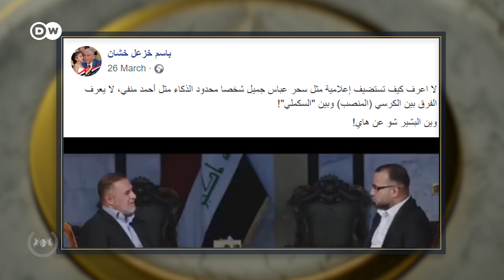اللقاء الكامل بين النائب باسم خُشان وأحمد البشير | البشير شو الجمهورية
النائب في البرلمان باسم خشان في ضيافة الإعلامي أحمد البشير